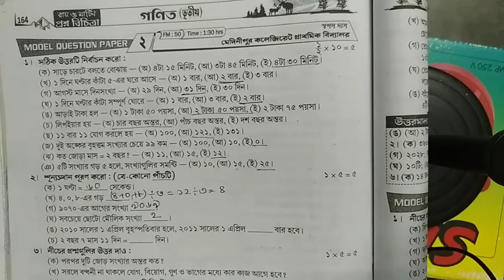RAY & MARTIN QUESTION BANK 2022 Class 3 Math MQP -2 3rd Summative Evaluation